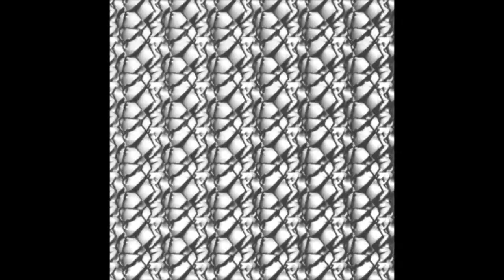Blending Options: Default